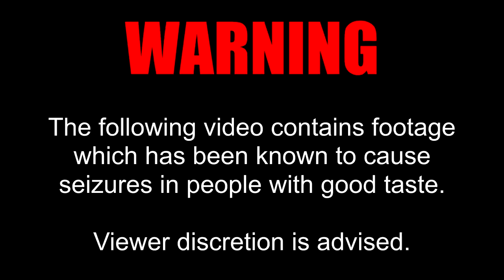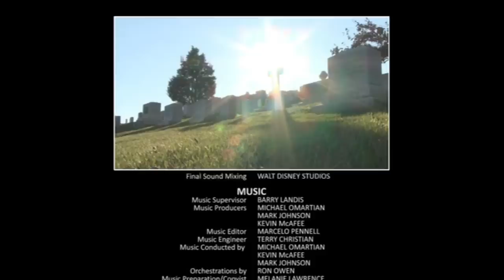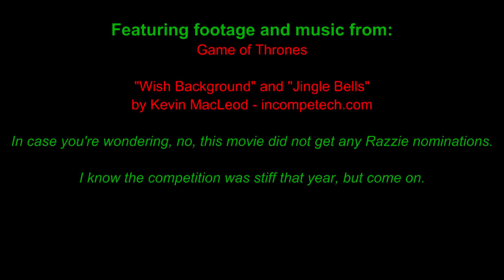Cinematic Excrement: Episode 108 - Last Ounce of Courage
Help! Help! We're being repressed!